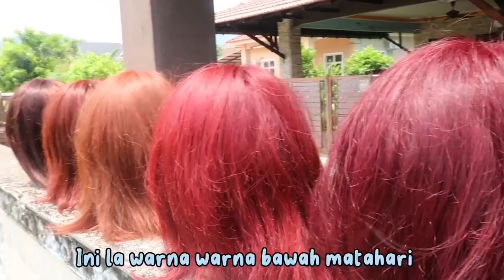Lavoo Vita Shade+ | SEMUA HAIR COLOR VITA SHADE BAWAH CAHAYA MATAHARI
Bawah lampu lain, bawah cahaya matahari lain? Yes ! jom Feeqa review semua hair color bawah cahaya matahari ! memang terang and warna naik. Love sangat !

♥ Get Your Dream Hair with LAVOO ♥